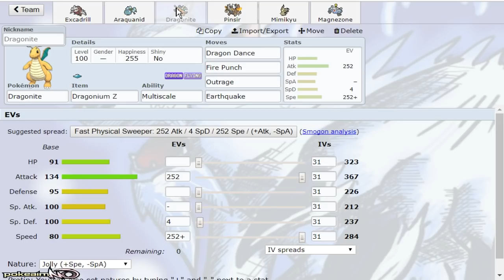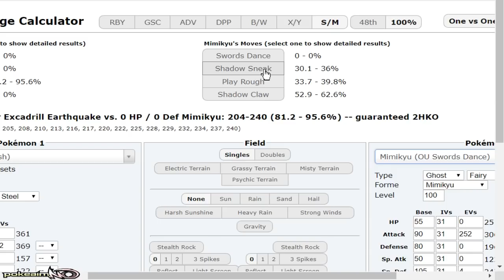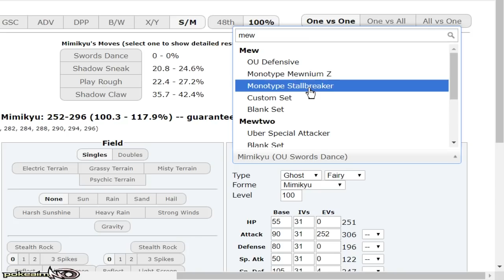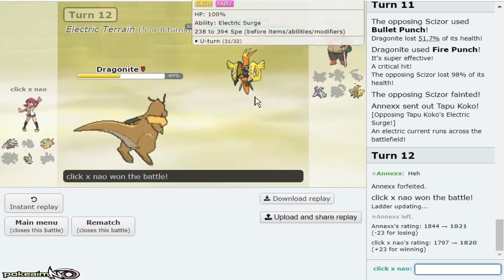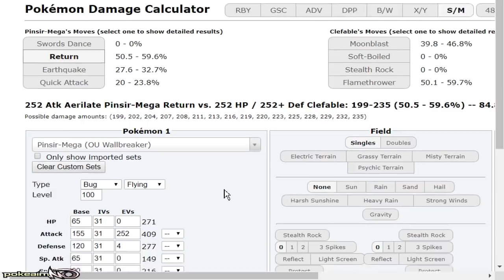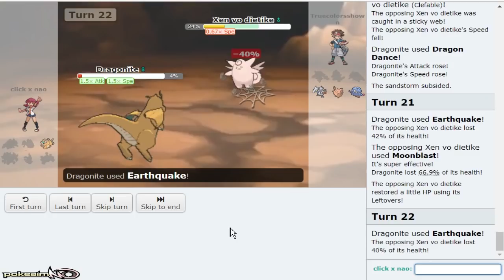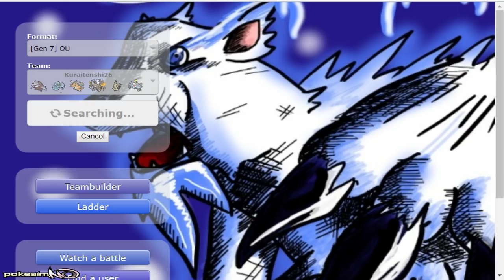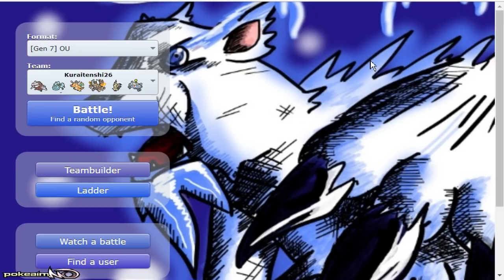"Z DRAGONIUM DRAGONITE!" Pokemon Ultra Sun & Moon! OU Showdown Live w/PokeaimMD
Switched it up to some Hyper Offense today. Nice "flying" spam with Dragonite and Mega Pinsir. Araquanid for Sticky Webs and Excadrill for Stealth Rocks + Spin. Thank you Kuraitenshi26 for the team! Hope you guys enjoy this Pokemon Ultra Sun and Moon! OU Showdown Live with Z Dragonium Dragonite! :]

asfgerthrrth Enjoy!